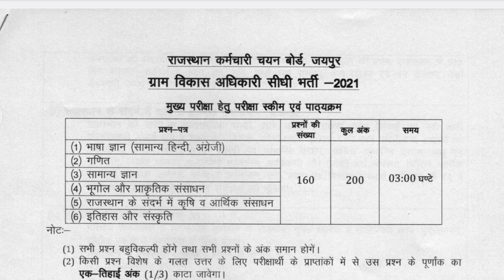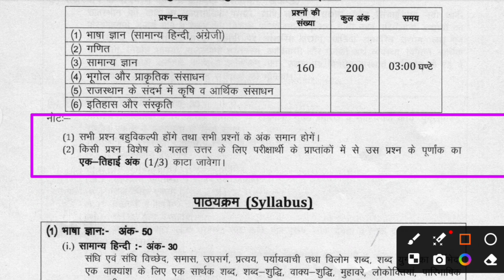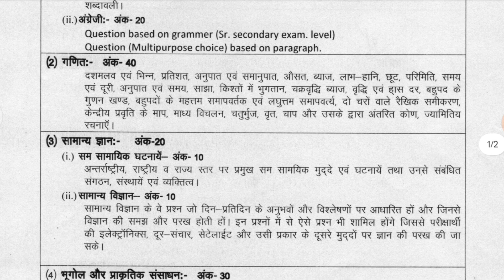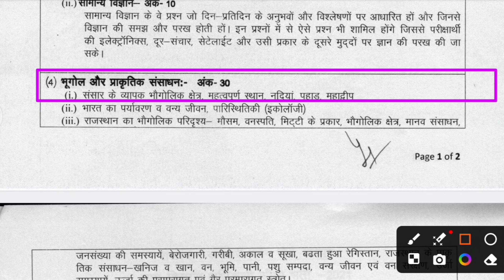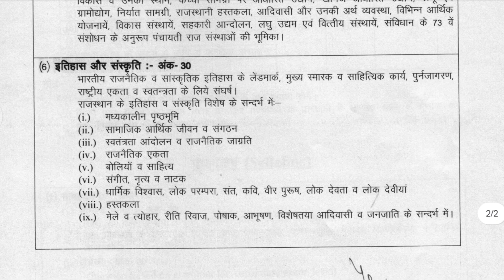ग्राम विकास अधिकारी सीधी भर्ती 2024-25 / VDO New Vacancy Notification Out 2024 / VDO syllabus Date